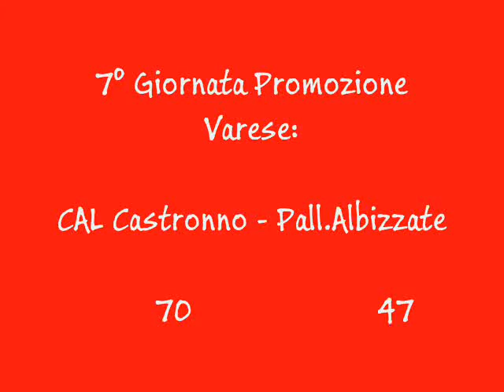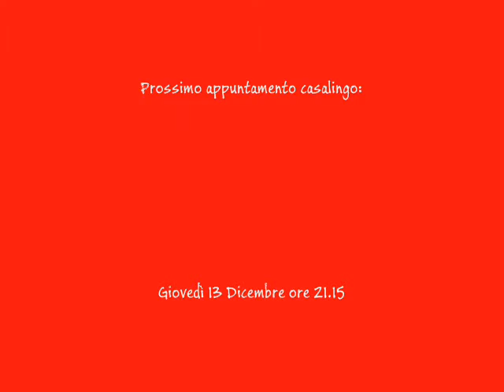CAL Castronno Albizzate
7° Giornata Campionato Promozione Varese. Buona vittoria di Castronno nei confronti di Albizzate!